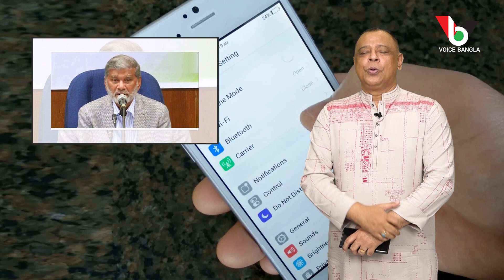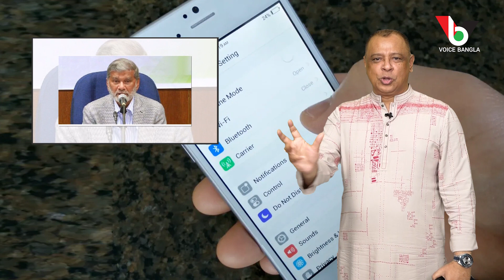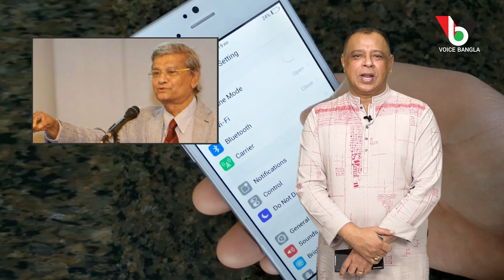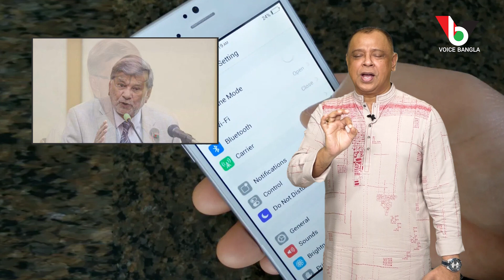মন্ত্রীর মোবাইল ছিনতাই কান্ডে যা পাওয়া গেলো | Voice Bangla | Mostofa Feroz